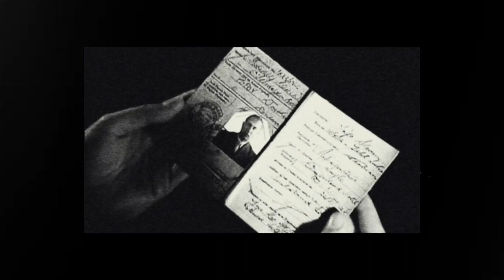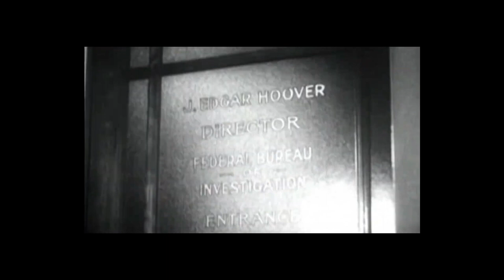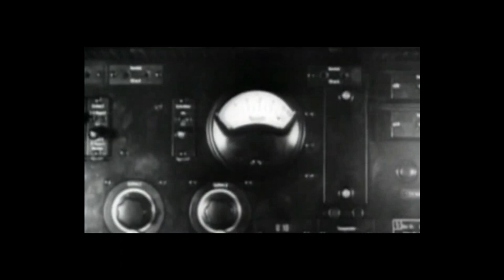DUSAN POPOV - The Real-Life James Bond - Double Agent, Playboy, and Hero !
The Real-Life James Bond - Double Agent, Playboy, and Hero

Dusan Popov, known as the "Real-Life James Bond," was a charismatic Serbian playboy who led a double life as a daring British secret agent during World War II. Discover the thrilling story of this enigmatic figure whose espionage adventures and larger-than-life persona captivated the world.

In this video, we delve into Dusan Popov's captivating biography, from his aristocratic upbringing in Yugoslavia to his recruitment by British intelligence. Explore his audacious exploits as a double agent, infiltrating Nazi Germany while seducing high-ranking officials and gathering vital intelligence for the Allies.

Uncover the dangerous games Popov played with the Abwehr, the German intelligence agency, and how his intricate web of deception helped divert the course of the war. Witness his daring escapes, narrow brushes with death, and the immense risks he took to protect his true allegiance.

But Popov's story goes beyond espionage. Learn about his extravagant lifestyle, lavish parties, and his magnetic charm that captivated Hollywood stars and high society. Discover the impact of his relationships with influential figures, including Ian Fleming, the creator of James Bond, who drew inspiration from Popov's thrilling life for the iconic 007 character.

However, fame and danger were constant companions for Popov. Uncover the perils he faced when the Germans became suspicious, leading to a dramatic escape and his subsequent recruitment as a double agent by the FBI, marking his remarkable transition from British to American service.

Join us as we unravel the extraordinary life of Dusan Popov, the ultimate spy and true-life inspiration for the iconic James Bond. Get ready for a rollercoaster ride of espionage, glamour, and bravery that will leave you in awe of this legendary secret agent.

Don't miss this captivating biography of Dusan Popov, a man whose adventures and charisma still resonate, forever etching his name in the annals of espionage history.